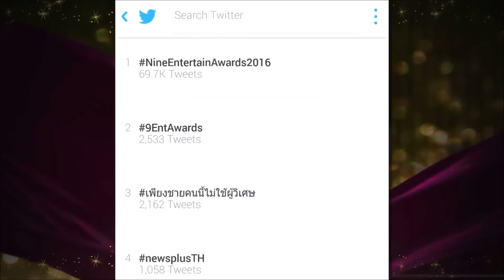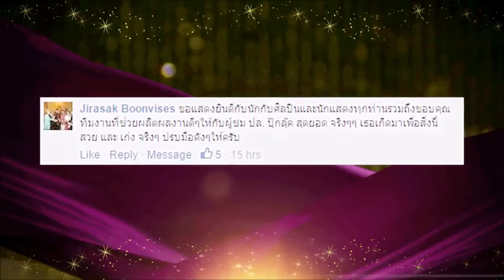ฮอตนะ ไนน์เอ็นเตอร์เทนอวอร์ด 2016